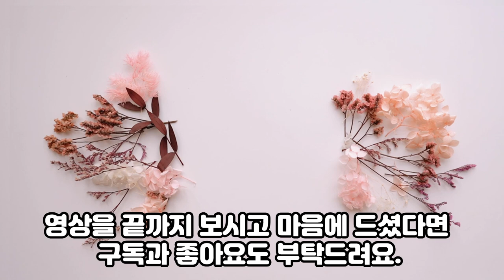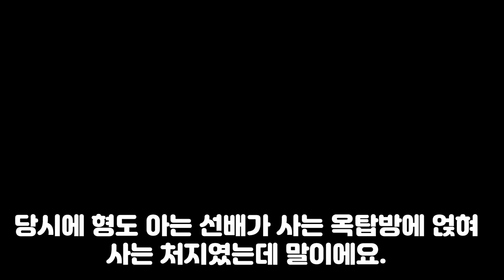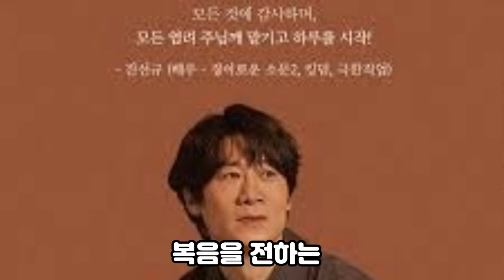예수님을 사랑한 연예인. 예수님같은 형, 범죄도시 진선규. 연예인 간증. 3분은혜.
▬▬▬▬▬-음원 출처-▬▬▬▬▬▬

 @ctseveryday  @ 내가매일기쁘게  @cbsrenew   @새롭게하소서  @palboktv
공유로 격려와 위로하시는 분들에게 마음을 나누어주시면 감사하겠습니다.^^